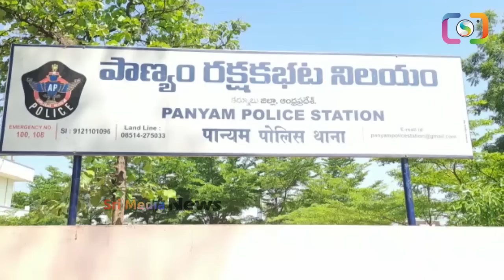Breaking News: భూమా అఖిలప్రియ అరెస్ట్: ఎలా ఈడ్చుకెళ్తున్నారో చూడండి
WATCH : Breaking News: భూమా అఖిలప్రియ అరెస్ట్: ఎలా ఈడ్చుకెళ్తున్నారో చూడండి